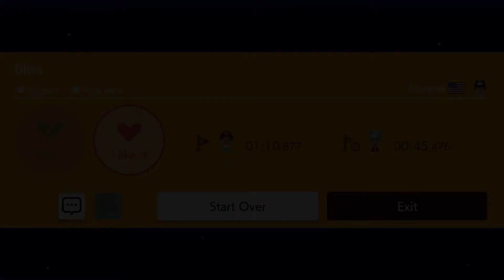Bliss (Super Mario Maker 2)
Ring in the New Year with "Bliss," a Snoopee level that doesn't skimp on the incredibly slick set-ups that we have come to expect from the creator, but which is unarguably more accessible than the majority of his oeuvre.